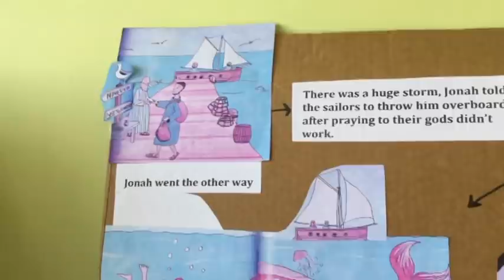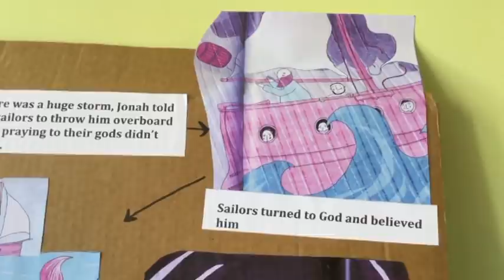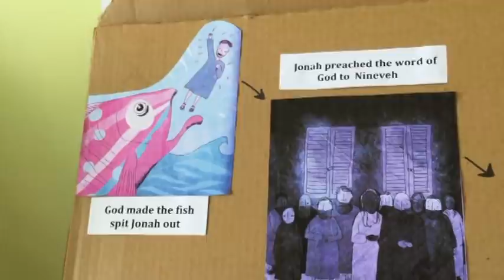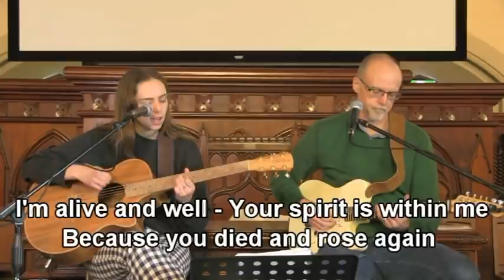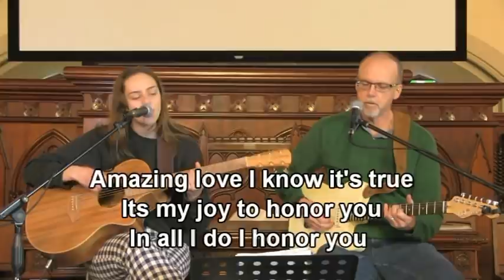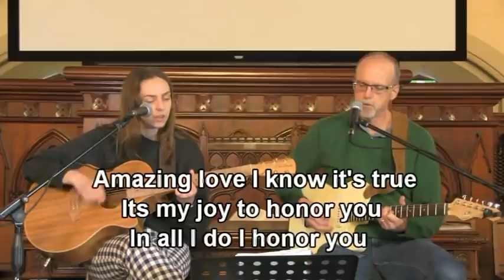5 September, 2021 Ashfield Presbyterian Church online service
While our church building is closed during the COVID lockdown, videos replace our regular worship services. You can download the sermon text here: